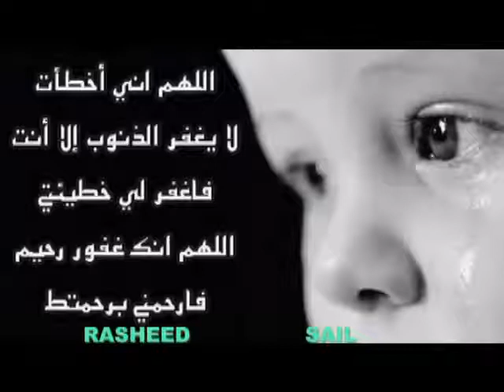New Pakht Song - New CDs in Afghan music- Hafiz Karwandgar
NEW AVT KYBER SINGER WAHEED BY MASOOM HURMAZ PASHTO SONG TO AFGANISTAN PESHAWAR DUBBING ON AMITABH BACHAN
Bahran jan kandi kochi old pashto songs promos traile afghani new song pashto dari farsi remix